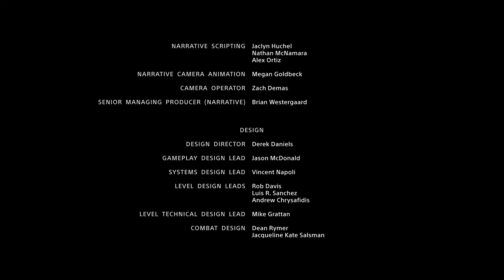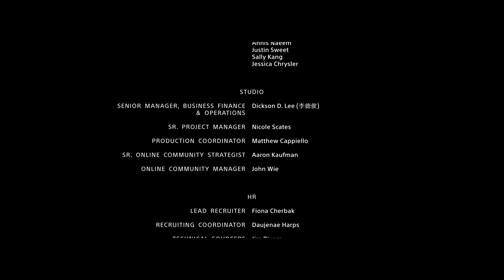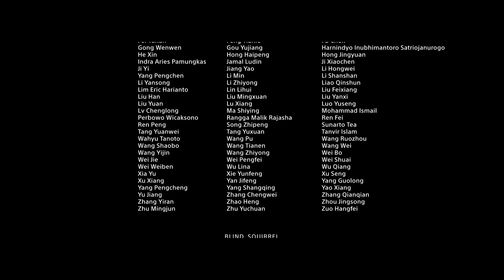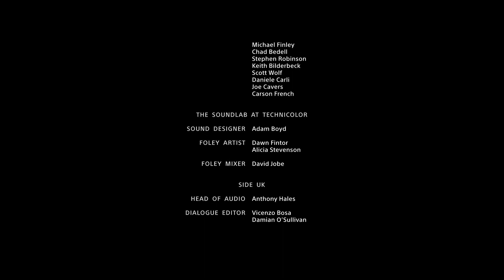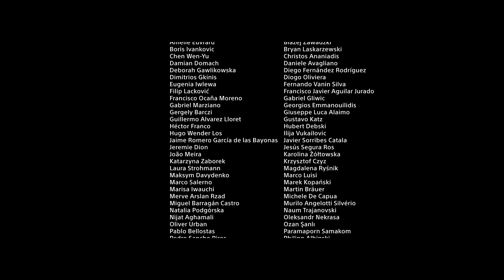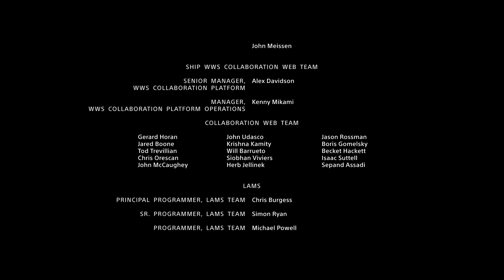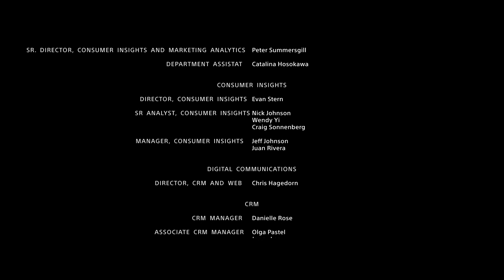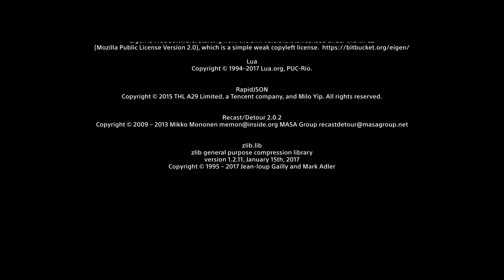God of War - Ending